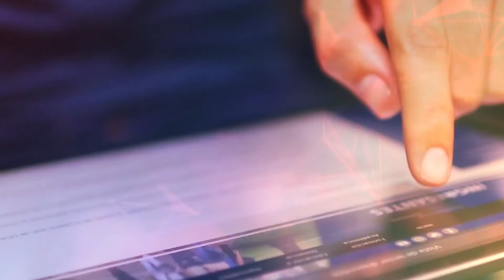Seminario sobre Patrimonio - Arturo Chica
Ing. Arturo Chica
Vicerrector de Internacionalización de la Universidad Internacional de Andalucía - España

“Fomentar el Espacio Iberoamericano del conocimiento”